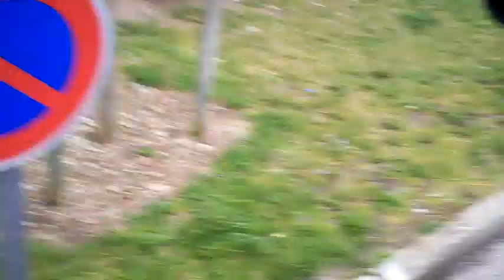Понеделник сутрин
25 3 13